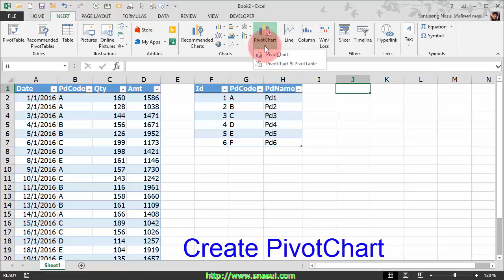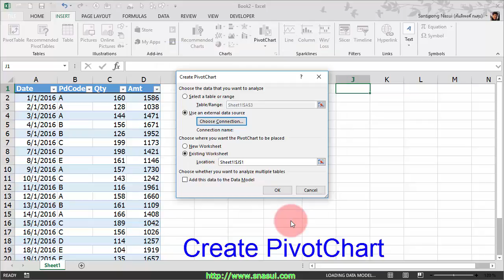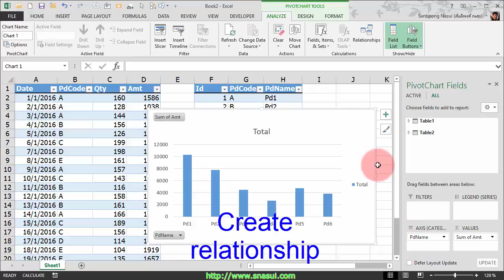Create PivotChart from related Tables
การสร้าง PivotChart จากหลาย Table
Create PivotChart from Tables